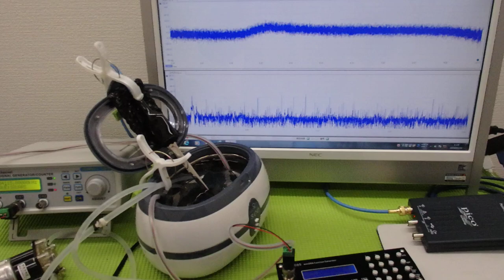オリジナル超音波プローブの「発振・制御」技術 ultrasonic-labo